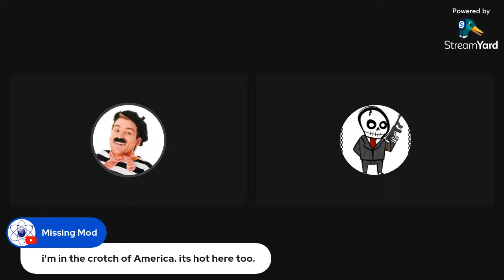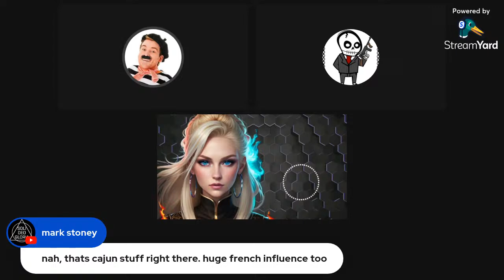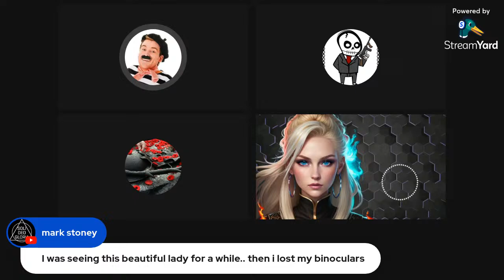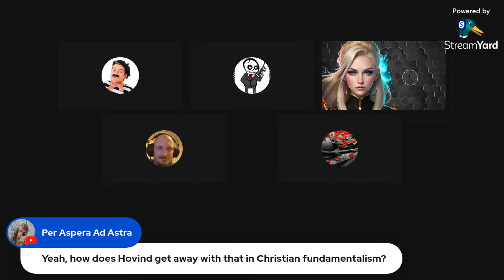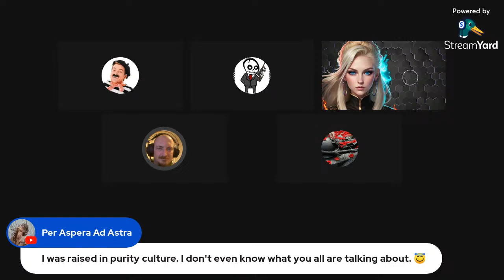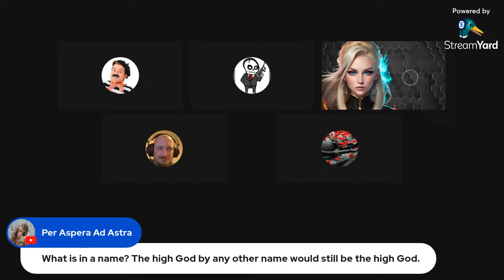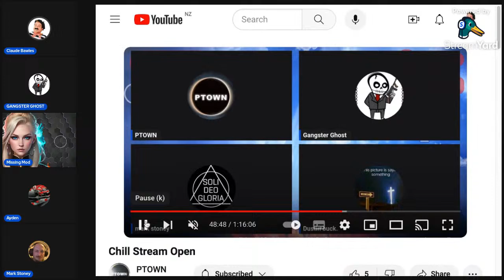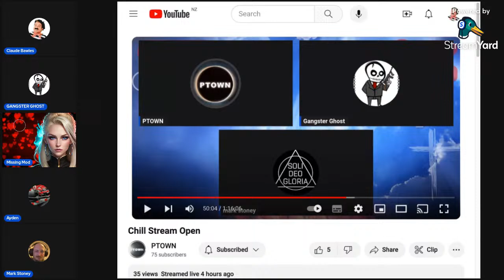Talking Bawles by Claude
A place of friendly discussion and debate. A threat-free zone.